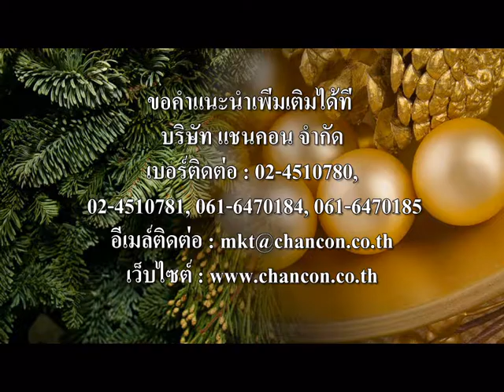new design supplying ventilation egg crate grilling แผงตะแกรงกั้นช่องไฟกรองแสง ระบายอากาศ